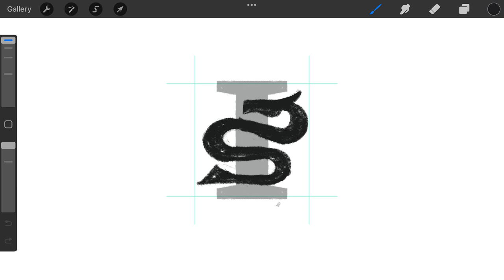Negative Space Letter I Python logomark design process credit: @anhdodes - Anh Do - logo designe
Negative Space Letter I Python logomark design process

Ideas and inspirations: python, snake, serpent, animal, wild, monster, creature, negative space, letter i, lettering, monogram, typography, typographic, etc.